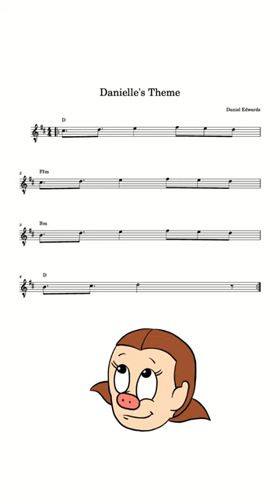Danielle's Theme by Daniel Edwards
The main theme for my character Danielle E. White.